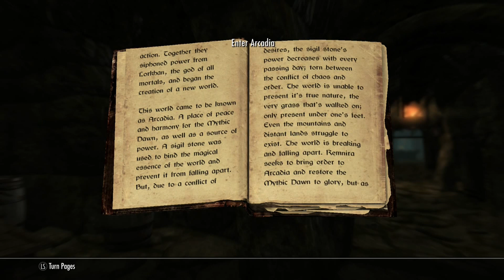Mythic Dawn Expansion Skyrim SE Xbox One/PC Mods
Mythic Dawn Expansion by XXJustDaveXx